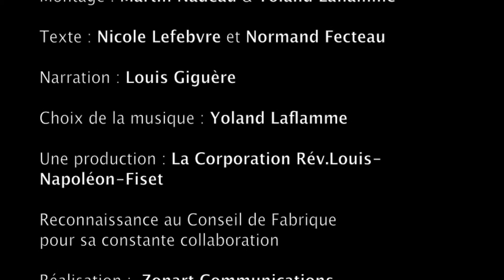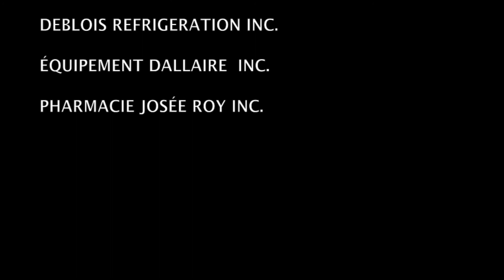Les grandes orgues